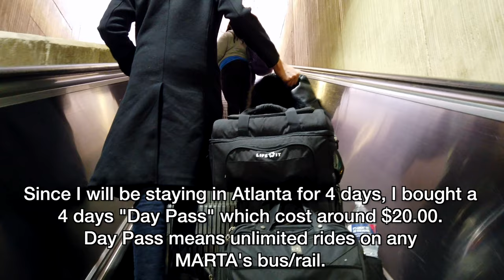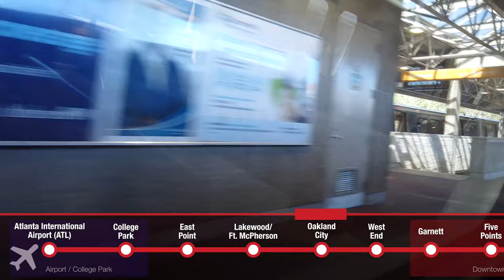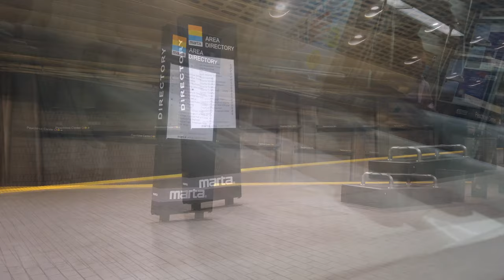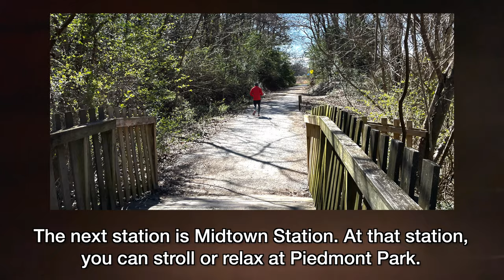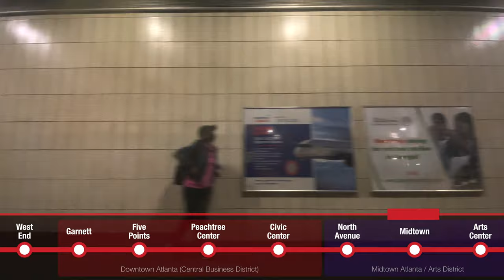Riding MARTA Rail Red Line, Atlanta International Airport (ATL) to Downtown Atlanta/Buckhead, 4K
Riding Metropolitan Atlanta Rapid Transit Authority (MARTA) Rail Red Line from Hartsfield-Jackson Atlanta International Airport Station (ATL) to Buckhead, via Downtown Atlanta and Midtown Atlanta. This journey starts at ATL Airport. The train passes by Downtown and Midtown Atlanta. I get off at Buckhead Station in Buckhead (north of Downtown Atlanta).

Gold and Red Lines starts at ATL Airport Station and goes to Downtown Atlanta and Midtown. After passing Midtown, Gold Line splits to Doraville and Red Line goes to Buckhead/North Spring. In addition, Red Line only serves between the Airport Station to Downtown/Midtown Atlanta between morning to 9pm. After 9pm, Gold Line only goes to the airport.

In my opinion, taking MARTA Rail to/from the airport is the best option! The train is fast and cheap.

Buckhead to North Spring Station: Watch the other half of the Red Line from Buckhead Station to North Spring train ride

FARE:
As of 2022, the one way full fare to ride this train is $2.50. You can purchase the Breeze Fare Card (MARTA's Fare Card) at any ticket vending machine For more information about MARTA's fare, please visit their webpage

In this video, I've purchased a 4-Day "Day Pass" since I will be staying in Atlanta, Georgia for four days.

TIME-POINTS ⏰:
00:00 ATL Airport Luggage Claim
00:06 Airport Station Main Entrance
00:15 Purchasing a Breeze Card
00:23 Fare Gate
00:38 Going to the rail platform
01:30 Airport Station Platform
01:48 MARTA Trains
03:00 Boarding
04:04 Departing
05:00 College Park Station
05:30 Next Station - East Point
07:30 East Point Station*
08:10 Next Station - Lakewood/Ft. McPherson
10:10 Lakewood/Ft. McPherson Station
10:40 Next Station - Oakland City
11:55 Oakland City Station
12:30 Next Station - West End
14:10 West End Station
15:20 Next Station - Garnett
17:00 Garnett Station
17:30 Next Station - Five Points
18:05 Five Points Station
19:05 Next Station - Peachtree Station
19:45 Peachtree Station
20:20 Next Station - Civic Center
21:00 Civic Center Station
21:30 Next Station - North Avenue
22:00 North Avenue
22:30 Next Station - Midtown
23:15 Midtown Station
23:40 Next Station - Arts Center
24:20 Arts Center Station
24:50 Next Station - Lindberg Center
27:35 Lindberg Center Station
28:10 Next Station - Buckhead
31:20 Buckhead Station

PLACE OF INTERESTS ⭐️ ⭐️ ⭐️

CHICK-FIL-A (DWARF HOUSE) 🐥:
Did you know that Chick-fil-a was first started in Atlanta (near the ATL Airport)? This Chick-fil-a location serves more than just their famous chicken sandwiches. They serves omelets, hamburgers, waffles, steak, and other American cuisines.
- Location Address: 461 N Central Ave, Hapeville, GA 30354
- Station: East Point Station and then transfer to Route 193 (eastbound)

PORSCHE EXPERIENCE CENTER ATLANTA 🚘:
You can tour, explore and test drive any Porsche vehicle.
- Location Address: One Porsche Dr, Atlanta, GA 30354

WORLD OF COCA COLA:
Did you know that Coca Cola was started in Atlanta? Explore the history of Coca Cola and try out all of their international Coca Cola flavors around the world.
- Address: 121 Baker St NW, Atlanta, GA 30313
- Station: Peachtree Station (and transfer to Atlanta Streetcar to Centennial Olympic Park Station)

CENTENNIAL OLYMPIC PARK:
In 1996, Atlanta hosted the 1996 Summer Olympic games. This park was designed for the Olympics.
- Address: 265 Park Ave W NW, Atlanta, GA 30313

FUN FACTS ABOUT ATLANTA AND HOUSTON ⭐️:
Did you know that Houston METRO was suppose to have this type of MARTA Rail System (and it's design concept) in the 1970s-1980s. Since the idea was rejected, all rail funding went to Dallas and Atlanta.

Also, Buckhead Atlanta is similar as River Oaks Houston.